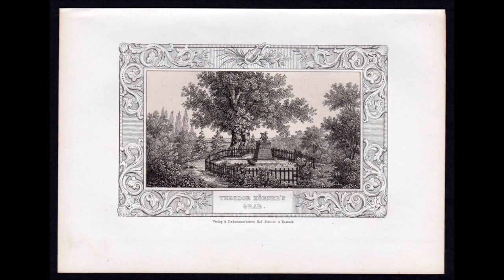Liebesrausch - Theodor Körner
Dir, Mädchen, schlägt mit leisem Beben
Mein Herz voll Treu und Liebe zu.
In Dir, in Dir versinkt mein Streben,
Mein schönstes Ziel bist Du!
Dein Name nur in heil'gen Tönen
Hat meine kühne Brust gefüllt,
Im Glanz des Guten und des Schönen
Strahlt mir Dein [hohes]  Bild.

Die Liebe sproßt aus zarten Keimen,
Und ihre Blüthen welken nie!
Du, Mädchen, lebst in meinen Träumen
Mit süßer Harmonie.
Begeist'rung rauscht auf mich hernieder,
Kühn greif ich in die Saiten ein,
Und alle meine schönsten Lieder,
Sie nennen Dich allein.

Mein Himmel glüht in Deinen Blicken,
An Deiner Brust mein Paradies.
Ach, alle Reitze, die Dich schmücken,
Sie sind so hold, so süß.
Es wogt die Brust in Freud' und Schmerzen,
Nur eine Sehnsucht lebt in mir,
Nur ein Gedanke hier im Herzen:
Der ew'ge Drang nach Dir.

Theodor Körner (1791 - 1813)